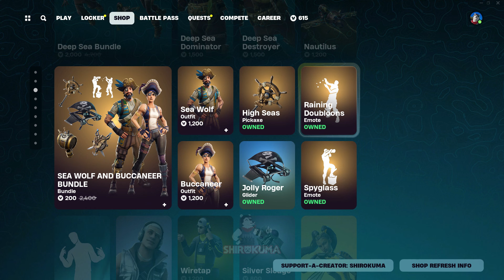Most Star Wars Emotes Returned! - Fortnite Emotes (May 5, 2024)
we need C-3PO as a skin!

Music Lobby Used: Stars Are Born

If you wanna see improvements in my contents, please support me!
My Epic's SAC code: Shirokuma

Dreadlight-07 (Top)
Kumatetsu76 (Top)
Snorkit/Kitoツ/Louis
Fertony
Raspiet

Code Supporters:
Dreadlight-07
Kumatetsu76
Fertony
Snorkit/Kitoツ/Louis
YafettFox
Rahzor

Online Friends:
Bearuang
FumikageKaizer
Le0-Wolf
Mushuhardt

Item shop emotes are only highlighted in my videos (Upload date might be different from other countries, item shop resets at GMT+8 8AM).